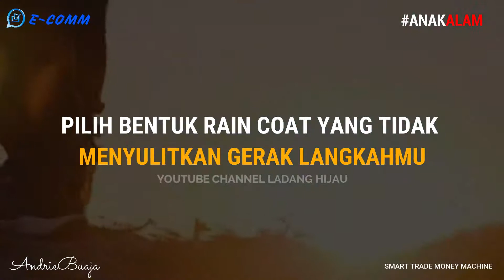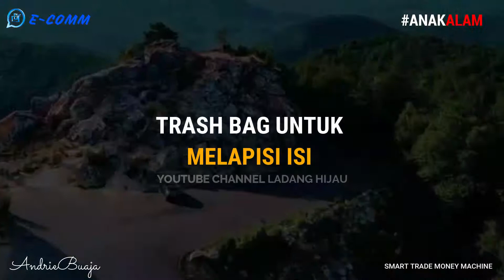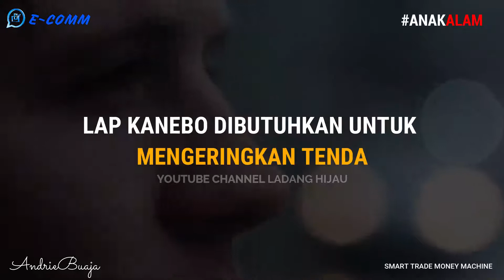MUSIM HUJAN!! JANGAN TAKUT MENDAKI. INI 7 PERALATAN YANG WAJIB DIBAWA SAAT MENDAKI DI MUSIM HUJAN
7 PERALATAN YANG WAJIB DIBAWA SAAT MENDAKI DI MUSIM HUJAN

Dingin!
Satu kata ini cukup jelas menggambarkan kondisi pendakian di musim penghujan. Menghadapi beragam risiko pendakian di musim hujan bukanlah perkara mudah. Serangan hipotermia mungkin saja terjadi dalam kondisi hujan. Nah, untuk mengatasi masalah itu ada banyak perlengkapan yang perlu disiapkan. Berikut ketujuh peralatan yang wajib dibawa saat mendaki di musim penghujan.

Jas Hujan.

Jas hujan atau rain coat merupakan alat wajib yang harus dibawa. Gunakan rain coat yang fleksibel, ringan, dan tidak makan tempat. Pilih bentuk rain coat yang tidak menyulitkan gerak langkahmu.

Cover Bag.

Pakailah cover bag untuk menutupi ranselmu. Cover bag berfungsi mengurangi resiko basahnya bagian dalam ransel. Cover bag, tidak menjamin bagian dalam ranselmu tetap kering. Benda berbahan parasut ini hanya sebatas mengurangi resiko saja loh.

Trash Bag.

Trash bag alias kantong sampah juga sangat berguna ketika mendaki di musim hujan. Sebelum melakukan packing, masukan terlebih dahulu trash bag untuk melapisi isi trash bag berfungsi sebagai lapisan pelindung berikutnya selain cover bag. Siapkan pula trash bag cadangan jika trash bag utama mulai rusak dan bocor.
 Kantong Plastik.

Setiap set pakaian masukan ke dalam bungkusan plastik masing-masing agar tidak basah. Sekalipun sudah dilapisi cover bag dan trash bag, tetap saja ada kemungkinan masuknya air ke dalam ransel. Jadi ini pertahanan terakhirmu. Ikat rapat-rapat setiap set pakaian. Ingat, jangan sampai ikatan itu justru malah menyulitkanmu saat membukanya. Plastik bening kiloan juga berguna untuk membungkus perangkat elektronik maupun dompet yang tidak boleh basah sama sekali. Siapkan pula plastik cadangannya yaa.

 Korek Anti Air.

Gunakan korek anti air agar bisa tetap nyala ketika hendak digunakan dalam keadan basah. Jika tidak ada, siapkan korek gas. Jika saat digunakan tidak bisa menyela, teruslah gesek-gesek putaran korek hingga mengering. Dengan begitu, kamu bisa segera menyalahkan peralatan memasak.

 Lap Kanebo.

Lap kanebo dibutuhkan untuk mengeringkan tenda. Kok mengeringkan tenda? Ya, pada saat membuka tenda di tengah hujan, kemungkinan besar air akan masuk ke dalam tenda. Jika sudah demikian, saatnya lap kanebo bekerja. Keringkan air yang menggenang di dalam tenda dengan lap kanebo ini.

Termos.

Pada saat diterjang hujan dan angin dingin, tubuh membutuhkan kehangatan yang cepat. Oleh karena itu bawalah termos yang berisi minuman panas. Isilah selalu termos di saat yang memungkinkan. Air panas dapat menghindari tubuh dari serangan hipotermia.

Telah Hadir Kembali BOT STMM REBORN 🔥🤑 Dengan server nginduk ke Faucetpay dgn 5 coin pilihan Doge,BTT,TRX,Nano, JPC(on proses)
BOT GRATIS alias FREE tidak beli dan tidak memakai Lisensi.
dan join grub WA edukasi nya. gratis